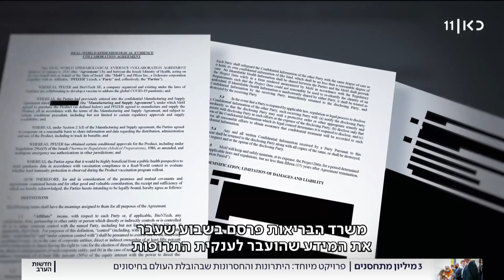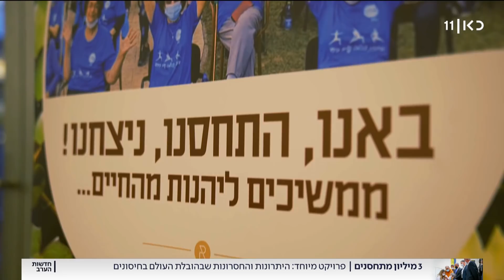שלושה מיליון מתחסנים: היתרונות והחסרונות שבהובלת העולם בחיסונים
כאן חדשות | מספר המתחסנים בישראל צפוי להגיע עד סוף השבוע לשלושה מיליון, הזדמנות טובה לברר האם המירוץ לפסגה כאומת המתחסנים נותן את אותותיו. מתי נצא מהסגר, האם החיסון של פייזר הוא התרופה לקורונה והאם באמת אפשר יהיה להכריז בקרוב על מיגור המגפה? כתבתו של אלון שרביט, מתוך חדשות הערב 28.01.21.